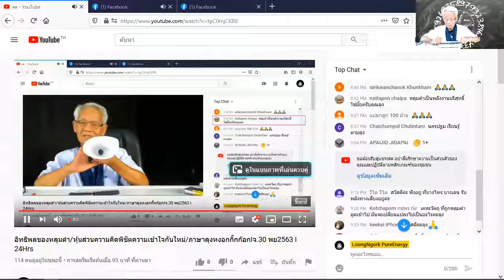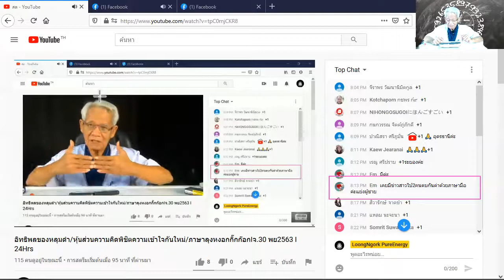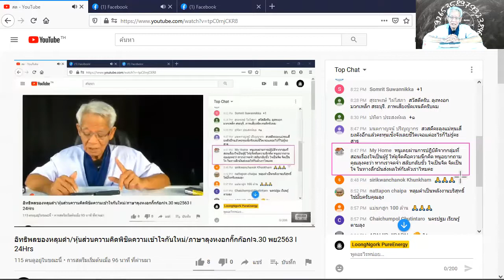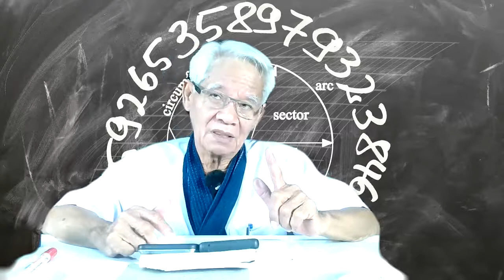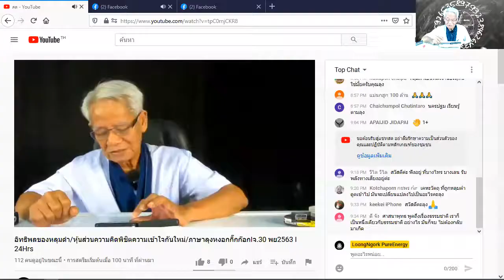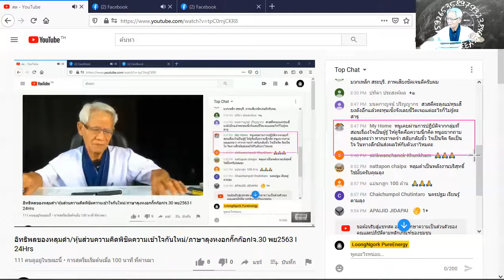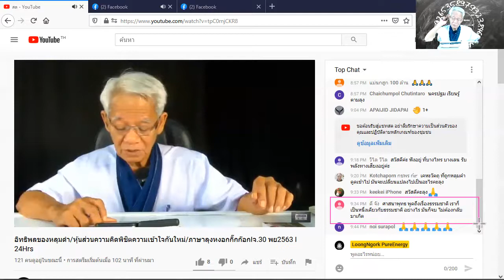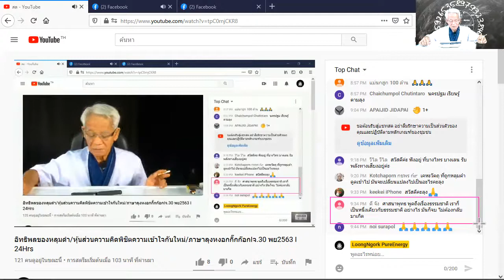หลุมดำกับศาสตร์พุทธะ/ New knowledge in 21st century I LMElaw I 01ธค63I 24Hrs